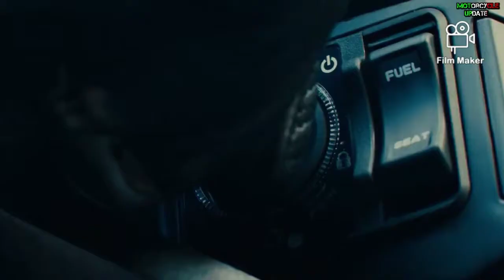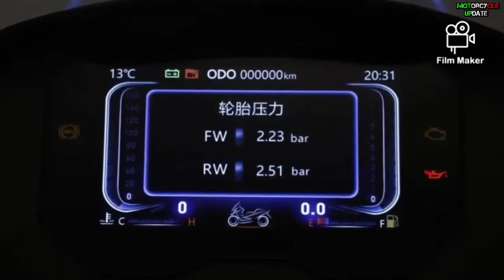Venture ADV150 and V-ADV350 ADVENTURER SCOOTER VORIEA Rusi maglalabas din ba? worth it ba?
Power by a liquid-cooled 150cc single-cylinder engine, the Dayang ADV 150 pushes a peak power output of 12.1 kW and a peak torque of 14.6 Nm. In the case of brakes, hydraulic disc brakes at the front and rear take care of braking duties. 2-Channel ABS is also standard on the Dayang ADV 150!Launched in China, this off-road-friendly scooter has as many features as a full-fledged car!

The Dayang ADV 350 is the bigger-engined version of the ADV150. Features a TFT instrument cluster with navigation, front and rear cameras, and even cornering lights! Is powered by a 333cc single-cylinder liquid-cooled engine producing 29.5PS and 33.5Nm.The scooter is powered by a 333cc single-cylinder liquid-cooled engine making 29.5PS at 7000rpm and 33.5Nm at 5500rpm. These are pretty decent figures, considering the Honda Forza 350’s 330cc motor churns out 29.2PS and 31.5Nm. Like the Dayang ADV150, this one too comes with a telescopic front fork, twin rear gas-charged shock absorbers, and 14-inch front and 13-inch rear alloy wheels (both wrapped in block pattern tyres). Braking is via 276mm front and  240mm rear discs with ABS.

DAYANGV-ADV150
V-ADV350